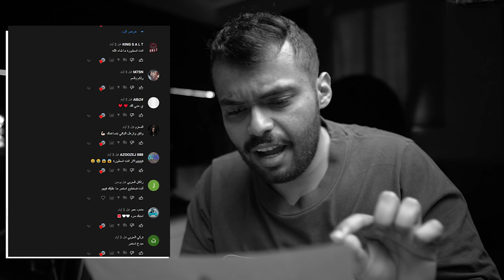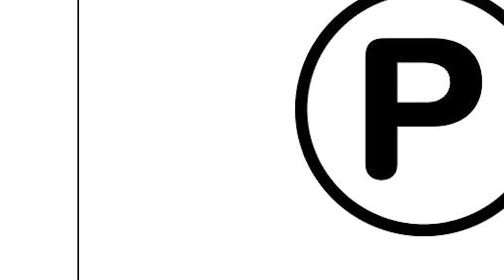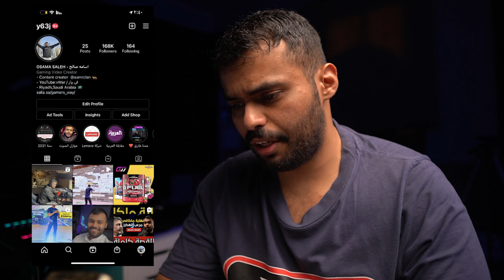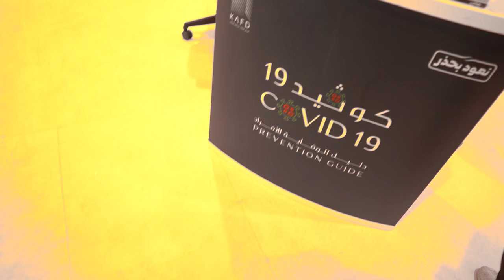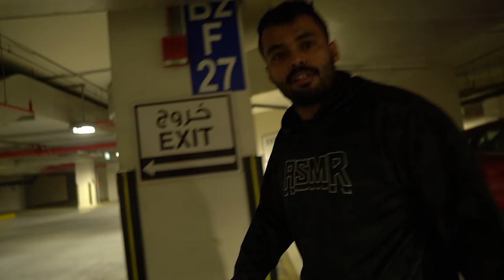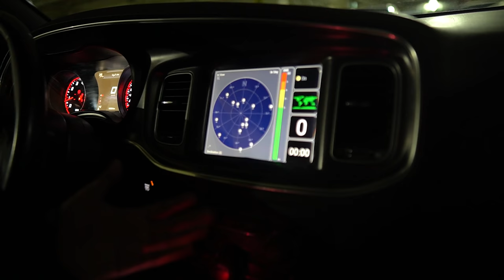حليت نص اللغز المجهول مع بدران ( وش سالفة السياره )🚙😳…!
قناة بدران